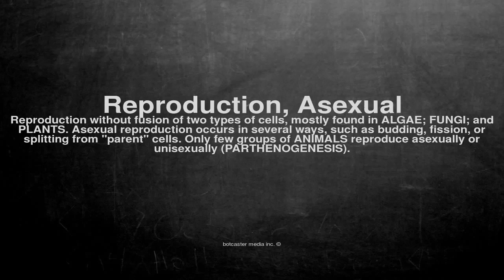Medical vocabulary: What does Reproduction, Asexual mean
What does Reproduction, Asexual mean in English?